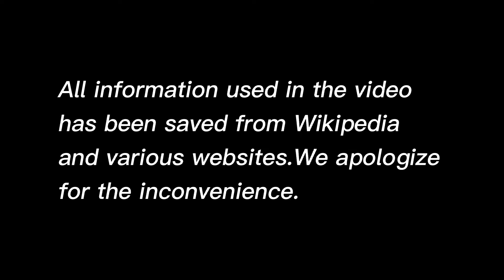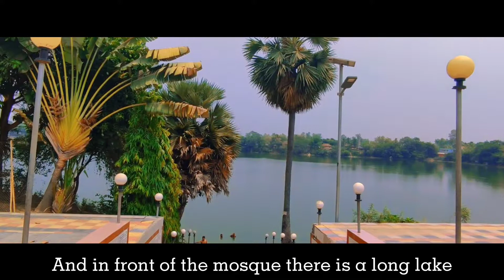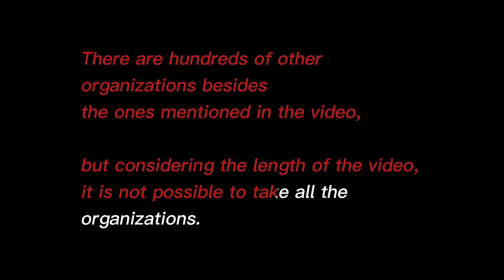A documentary on Manda Upazela||Naogaon district||Rajshahi||Bangladesh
জেলা   নওগাঁ
উপজেলা   মান্দা
সীমানা   মান্দা উপজেলার উত্তরে মহাদেবপুর উপজেলা, দক্ষিনে রাজশাহী জেলার বাগমারা ও মোহনপুর উপজেলা পূর্বে নওগাঁ সদর এবং পশ্চিমে নিয়ামতপুর উপজেলা  অবস্থিত।
জেলা সদর হতে দূরত্ব   ৩৫ কিঃ মিঃ
আয়তন   ৪১৩.৯৭ বর্গকিলোমিটার
জনসংখ্যা   ৪,০০,৭৮৬ জন (প্রায়)
  পুরুষ ২,০৪,৪০১ জন (প্রায়)
  মহিলা  ১,৯৬,৩৮৫ জন (প্রায়)
লোক সংখ্যার ঘনত্ব   ৯৬৮.১৫ (প্রতি বর্গ কিলোমিটারে)
মোট ভোটার সংখ্যা   ২৪৬৮৪৭ জন
  পুরুষ ভোটার সংখ্যা ১,১৮,৬৪৬ জন
  মহিলা ভোটার সংখ্যা ১,২৮,২০১ জন
বাৎসরিক জনসংখ্যা বৃদ্ধির হার   ১০.৬৩%
মোট পরিবার (খানা)   ৯৫,৮৮১ টি
নির্বাচনী এলাকা   ৪৯-নওগাঁ-৪ (মান্দা)
গ্রাম   ২৯৯ টি
মৌজা   ২৯৯ টি
ইউনিয়ন   ১৪ টি
পৌরসভা   নাই
এতিমখানা সরকারী   নাই
এতিমখানা বে-সরকারী   ১১ টি
মসজিদ   ৯৮০ টি
মন্দির   ১১২ টি
নদ-নদী   ০৩ টি
হাট-বাজার   ২৭ টি
ব্যাংক শাখা   ১১ টি
পোস্ট অফিস/সাব পোঃ অফিস   ২৩ টি
টেলিফোন এক্সচেঞ্জ   ০২ টি
গীর্জা   ০৩ টি
কৃষি সংক্রান্ত
মোট জমির পরিমান   ৯০৪২৯.০৯ একর
নীট ফসলী জমি   ৩১৫৪৮
মোট ফসলী জমি   ৭১.৭৪৪ হেঃ
এক ফসলী জমি
দুই ফসলী জমি   ১৬,১০০ হেঃ
তিন ফসলী জমি   ১২,০৪৮ হেঃ
গভীর নলকুপ   ৪৪৯
অ-গভীর নলকুপ   ৬২১০
শক্তি চালিত পাম্প   ৪৪৮
বাৎসরিক খাদ্য চাহিদা   ৫২,৫৫০ মেঃ টন চাউল
শিক্ষা সংক্রান্ত
সরকারী প্রাথমিক বিদ্যালয়   ৯৯ টি
 বে-সরকারী প্রাথমিক বিদ্যালয়   ৬৬ টি
কমমিউনিটি প্রাথমিক বিদ্যালয়   ০৫ টি
জুনিয়র উচ্চ বিদ্যালয়   ১৪ টি
উচ্চ বিদ্যালয় (সহশিক্ষা)   ৫০ টি
উচ্চ বিদ্যালয় (বালিকা)   ০৩ টি
দাখিল মাদ্রাসা   ১৬ টি
আলিম মাদ্রাসা   ০৭ টি
ফাজিল মাদ্রাসা   ০৪ টি
কামিল মাদ্রাসা   ০২ টি
কলেজ (সহপাঠ)   ০৯ টি
কলেজ (বালিকা)   ০১ টি
শিক্ষার হার   ৬৫%
  পুরুষ ৬৮%
  মহিলা ৬২%
স্বাস্থ্য সংক্রান্ত
উপজেলা স্বাস্থ্য কমপ্লেক্স   ০১ টি
উপজেলা স্বাস্থ্যকেন্দ্র ও পরিবারকল্যানকেন্দ্র   ০১ টি
বেডের সংখ্যা   ৫০ টি
ডাক্তারের মঞ্জুরীকৃত পদ সংখ্যা   ৩৭ জন
কর্মরত ডাক্তারের সংখ্যা   ২৫ জন
সিনিয়র নার্স সংখ্যা   ১২ জন
সহকারী নার্স সংখ্যা   ০১ জন
ভূমি ও রাজস্ব সংক্রান্ত
মৌজা   ১৯৯ টি
ইউনিয়ন ভূমি অফিস   ০৭ টি
পৌর ভূমি অফিস   নাই
পৌর ভূমি অফিস মোট খাসজমি   নাই
বন্দোবস্তযোগ্য জমি   ৭৪৫.৫৮ একর
বাৎসরিক ভূমি উন্নয়নকর (দাবি)   ৩৫,৮৭,৬০৭ (২০১১-২০১২অর্থ বছর)
বাৎসরিক ভূমি উন্নয়ন কর (আদায়)   ২৭,৭৮,৭১৬  ফেব্রুয়ারী/২০১২পর্যন্ত
হাট বাজারের সংখ্যা   ২৭ টি
যোগাযোগ সংক্রান্ত
পাকারাস্তা   ২৩১.০০ কিঃ মিঃ
অর্ধপাকারাস্তা   ৩৫.০০ কিঃ মিঃ
কাঁচারাস্তা   ৪৭২০.০০ টি
ব্রীজ/কালভাটের সংখ্যা   ৪৮৬.০০ টি
নদীর সংখ্যা   ০৩ টি
পরিবার পরিকল্পনা
পরিবার পরিকল্পনা ক্লিনিক   ১৪ টি
 এফ,ডব্লিউ, সি
১৩ টি
 সক্ষম দম্পত্তির সংখ্যা
৯০,০৩৫ জন

মৎস্য সংক্রান্ত
পুকুরেরসংখ্যা   ৫৮০৫ টি
মৎস্য বীজ উৎপাদন খামার সরকারী মৎস্য বীজ উৎপাদন খামারবে - সরকারী   নাই০২ টি
বাৎসরিক মৎস্য চাহিদা   ৭,৭২১ মেঃ টন
বাৎসরিক মৎস্য উৎপাদন   ৮,৯০৫ মেঃ টন
পুকুরের সংখ্যা   ৫৮০৫ টি
প্রাণি সম্পদ
উপজেলা পশু চিকিৎসা কেন্দ্র   ১ টি
পশু ডাক্তারের সংখ্যা   ১ টি
কৃত্রিম প্রজনন কেন্দ্র পয়েন্টের সংখ্যা   ১ টি
উন্নত মুরগীর খামারের সংখ্যা   ১৪ টি
 লেয়ার ৮০০ মুরগীর উর্দ্ধে ১০-৪৯ টি মুরগী আছে এরূপ খামার   ৩৭ টি
গবাদির পশু রখামার   ১৫ টি
ব্রয়লার মুরগীর খামার   ৩৫ টি
সমবায় সংক্রান্ত
মুক্তিযোদ্ধা সমবায় সমিতি লিঃ   ১ টি
ইউনিয়ন বহুমখি সমবায় সমিতি লিঃ   ৭ টি
বহুমুখী সমবায় সমিতি লিঃ   ২৮ টি
মৎস্যজীবি সমবায় সমিতি লিঃ   ২৬ টি
যুব সমবায় সমিতি লিঃ   ০৯ টি
আশ্রয়ন/আবাসন বহুমুখী সমবায় সমিতি লিঃ   ০৪ টি
কৃষক সমবায় সমিতি লিঃ   ৪০ টি
পুরুষ বিত্তহীন সমবায় সমিতি লিঃ   ৫১ টি
মহিলা বিত্তহীন সমবায় সমিতি লিঃ   ৬৬ টি
অন্যান্য সমবায় সমিতি লিঃ   ১৫ টি।

This documentary created by Utso SAHA
Voice over : M Mujahidul Hasan Mahfuz

Helped by Motaleb & Shihab

Special thanks to Nasir bhai

And respect to Sir "Imranul Hauque"(Assistant commissioner and Executive Magistrate,Manda)